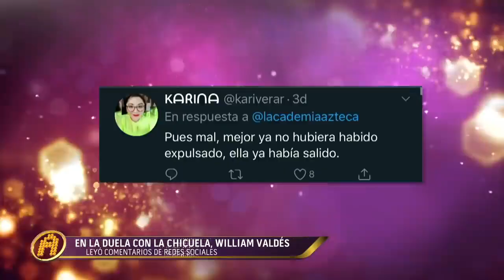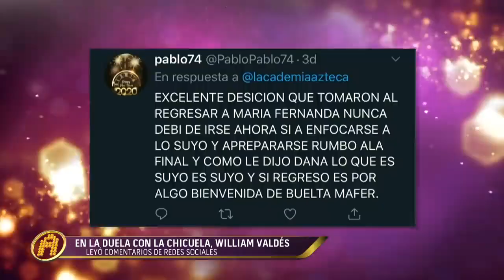¡Susy no convenció por completo en su regreso La Academia!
¡Acompáñanos a revivir algunos de los mejores momentos de las diferentes temporadas de La Academia, transmitida por Azteca Uno!